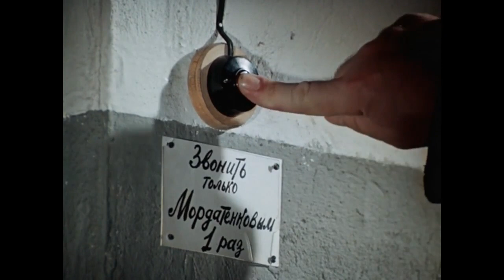Великий Аркадий Райкин в фильме "Волшебная сила искусства"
Если в вашем сердце появилось желание поблагодарить, то Вы можете это сделать, перевод по номеру карты: банк левобережный 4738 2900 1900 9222
Мой канал дзен: "На дальней станции"
Режиссёр Наум Бирман
Автор
сценария Виктор Драгунский
В главных
ролях Аркадий Райкин
см. в соответствующем разделе
Кинокомпании «Ленфильм», Первое творческое объединение
Длительность 65 мин.
Страна  СССР
Язык русский
Год 1970